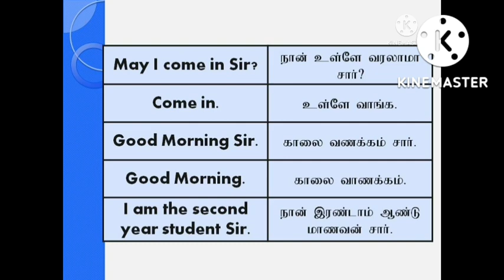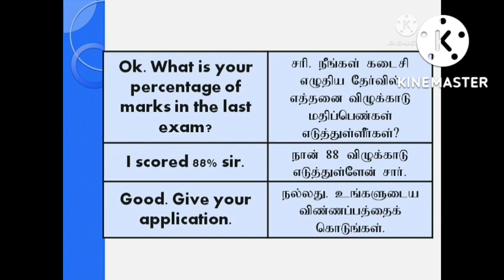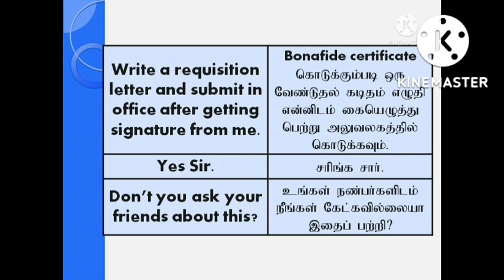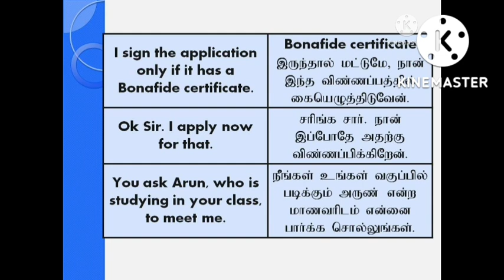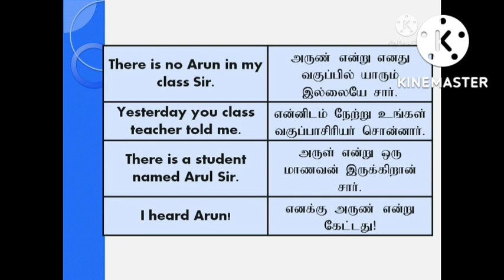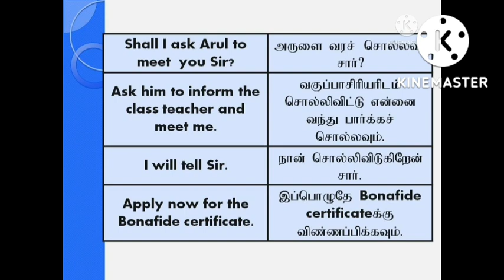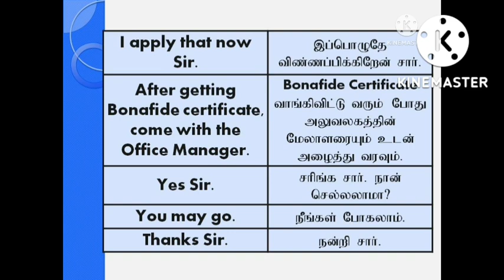14 October 2022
1. Take a simple topic.
2. Speak about that topic.
3. Record your speech in your mobile phone.
4. Listen to your speech.
5. Again speak on the same topic.
6. Record and listen to that again.
7. For third time, Speak and record your speech on the same topic.
8. Listen to your speech.
9. Do these steps for various topics.
10.  After regular practices, you will feel the improvement in
English fluency.
11.  Ask English known persons to listen to your speech.

With Love,